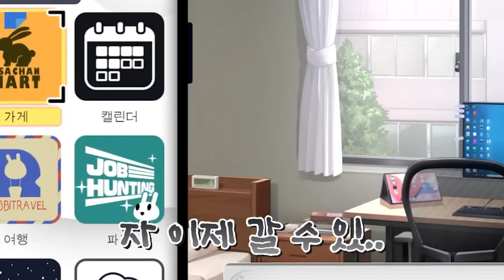바니걸 버튜버가 바니걸 BAR에 가면 어떻게 될까?